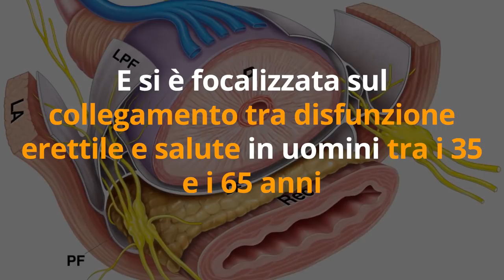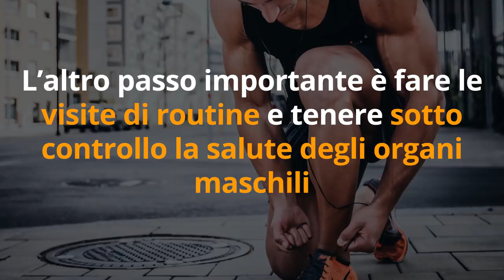DISFUNZIONE ERETTILE? Potresti essere a rischio di...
🔬 STUDIO SCIENTIFICO ITALIANO sul legame
tra DISFUNZIONE ERETTILE e CARDIOPATIE

🔬 STUDIO SCIENTIFICO INGLESE sul legame
tra DISFUNZIONE ERETTILE e PATOLOGIE alle CORONARIE

🌱 INTEGRATORI per il TESTOSTERONE
INTEGRATORE a base di ASHWAGANDHA

INTEGRATORE a base di YOHIMBE

INTEGRATORE a base di TRIBULUS TERRESTRIS

Nota bene

Simona Vignali